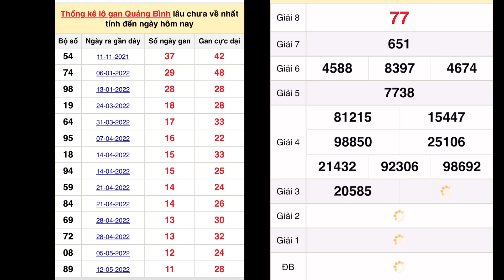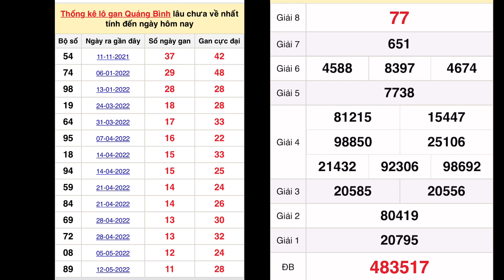QUAY THỬ XỔ SỐ MIỀN TRUNG HÔM NAY: Quay thử xs Quảng Bình ngày 4 tháng 8, 2022 - XSMT - XSMN - XSMB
QUAY THỬ KẾT QUẢ XỔ SỐ MIỀN TRUNG HÔM NAY: xs Bình Định, xs Quảng Trị, xs Quảng Bình ngày 4 tháng 8/2022

QUAY THỬ KẾT QUẢ XỔ SỐ MIỀN TRUNG HÔM NAY - Ngày 4 tháng 8 năm 2022 - xs Bình Định, xs Quảng Trị, xs Quảng Bình ngày 21/7/2022

QUAY THỬ XỔ SỐ MIỀN TRUNG HÔM NAY: Dự Đoán xs Bình Định ngày 4 tháng 8/2022 - XSMT - XSMN - XSMB

*MIỀN BẮC
Thứ 2: Xổ số kiến thiết Hà Nội ( xshn )
Thứ 3: Xổ số kiến thiết Quảng Ninh ( xsqn)
Thứ 4: Xổ số kiến thiết Bắc Ninh (xsbn)
Thứ 5: Xổ số kiến thiết Hà Nội ( xshn )
Thứ 6: Xổ số kiến thiết Hải Phòng ( xshp)
Thứ 7: Xổ số kiến thiết Nam Định (xsnd)
Chủ Nhật: Xổ số kiến thiết Thái Bình ( xstb)
*MIỀN NAM
Thứ 2: TP. HCM (xshcm), Đồng Tháp (xsdt), Cà Mau (xscm)
Thứ 3: Bến Tre (xsbt), Vũng Tàu (xsvt), Bạc Liêu (xsbl)
Thứ 4: Đồng Nai (xsdn), Cần Thơ (xsct), Sóc Trăng (xsst)
Thứ 5: Tây Ninh (xstn), An Giang (xsag), Bình Thuận (xsbth)
Thứ 6: Vĩnh Long (xsvl), Bình Dương (xsbd), Trà Vinh (xstv)
*MIỀN TRUNG
Thứ 2: Thừa T. Huế (XSTTH), Phú Yên (XSPY)
Thứ 3: Đắk Lắk (XSDLK), Quảng Nam (XSQNM)
Thứ 4: Đà Nẵng (XSDNG), Khánh Hòa (XSKH)
Thứ 5: Bình Định (XSBDI), Quảng Trị (XSQT), Quảng Bình (XSQB)
Thứ 6: Gia Lai (XSGL), Ninh Thuận (XSNT)
Thứ 7: Đà Nẵng (XSDNG), Quảng Ngãi (XSQNG), Đắk Nông (XSDNO)
Chủ Nhật: Khánh Hòa (XSKH), Kon Tum (XSKT)